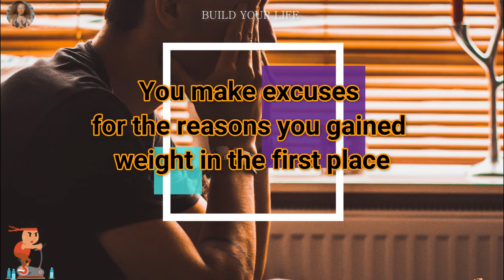7 Harsh Truths About Weight Loss Nobody Wants to Hear.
7 Harsh Truths About Weight Loss Nobody Wants to Hear.

The National Weight Control Registry (NWCR) is the largest database in the world that tracks people who have lost weight and managed to keep it off. They have tracked over 10,000 people and the average person has lost 66 pounds and kept it off for five and a half years.
The NWCR, along with the latest and greatest research studies, reveal many truths about what it takes to lose weight and keep it off.
Here are 7 of them, and you may find some of them quite harsh (but don’t worry, because there’s a silver lining at the end).

Losing weight is tricky. It’s a proven fact that the vast majority of people who attempt a diet to lose fat fail. Despite the many reasons for this, what I’ve found both in the literature and with helping thousands of people successfully transform their bodies, is there’s 4 things that if people simply just knew of before dieting, would greatly increase their chance of successful weight loss. Today we’ll reveal what those weight loss tips are and how you can use them to your advantage to lose body fat.

First. Most people are unaware that not all body fat is created equally. Within our fat cells are two receptors, alpha and beta receptors. You’ll remember them as alpha for “awful” and beta for “beautiful”. This is because alpha receptors tell the body to store fat rather than burn it. Whereas beta receptors do the opposite and encourage fat to be burned off for energy. Where on the body do we have the highest density of these awful alpha receptors? For males, to protect our internal organs, they have the highest density within our belly fat and love handles. For women, for child bearing purposes, it tends to be around the hips and waist. This is what makes these areas so “stubborn” to lose fat from yet is where most of us starting a diet want to lose fat from first. Which then leads many of us to question, is there a “shortcut” to burning off fat from these stubborn areas? There isn’t. Instead, realize that only once you’ve lost enough fat cells from other areas of the body will your body start focusing on burning off your more stubborn fat cells for energy. Patience and consistency are keys.

Second: weight loss isn’t linear. Aside from knowing this, what else can you do? To start, we recommend all of our Built With Science clients to weigh themselves everyday using the same scale, first thing in the morning, after they’ve used the washroom but before they eat or drink anything. If you apply this you’ll still see some variation but it won’t be as big. Then, see what your average weight is for the week and compare those week to week. Be prepared for periods of 2-3 weeks where your weight just doesn’t budge or even increases. This is completely normal. However, in the event that your weekly weight hasn’t budged for at least 3-4 weeks, then that’s a sign it may be a good time to change something up.

Third of our weight loss tips. Weight loss doesn’t mean fat loss. Although the very low calorie, high cardio approach will help you lose weight quickly, most of the weight you do lose will be muscle rather than fat. The result? Pretty much just a “smaller” version of you - but with some of the negative side effects of muscle loss such as fatigue and hunger. To look and feel the way you really want, you need to lose fat while preserving or even building as much muscle as you can in the process. Focus on slow, gradual weight loss while also lifting weights regularly and prioritizing those workouts rather than just doing a ton of cardio. You also need a high protein intake. So to start, I’d recommend aiming to eat at least 0.8g/lb of your bodyweight in protein every day. If you’ve already been doing that, then experiment with increasing it up to 1.1g/lb of your bodyweight or even higher.